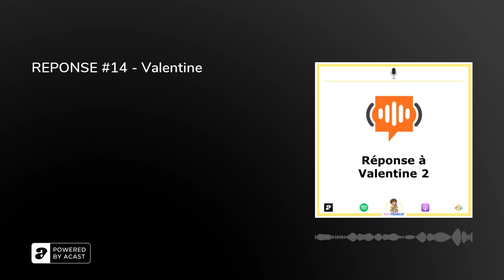REPONSE #14 - Valentine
🎙REPONSE #14 - Valentine&nbsp;Merci à Valentine pour son message !&nbsp;Pour participer, donner votre avis, soutenir ou exprimer votre désaccord, vous pouvez laisser 1 (ou plusieurs !) audio de 5 min sur ce lien pas à vous abonner sur votre plateforme de podcast, à commenter et mettre 5⭐️ partout où c’est possible 🤩&nbsp;Salutations adelphes et solidaires&nbsp;&nbsp;&nbsp;✊🏿✊✊🏾✊🏻✊🏾✊🏼✊🏽🏳️‍🌈&nbsp;&nbsp;&nbsp;&nbsp;&nbsp;&nbsp;Cédric PARENTS LIVE sur l'appli BRUT à l'épisode vous abonner à des contenus exclusifs un accompagnement personnel musiques dialogue : BRUT - le sexisme chez les enfants (youtube)